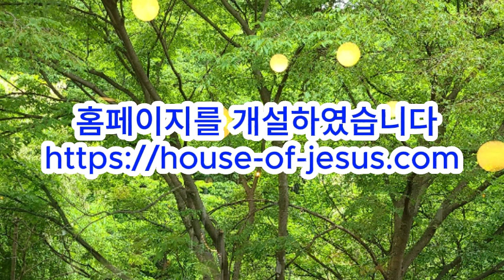[파워메세지](12)성령님의 음성을 듣고 살아야 하는 시대